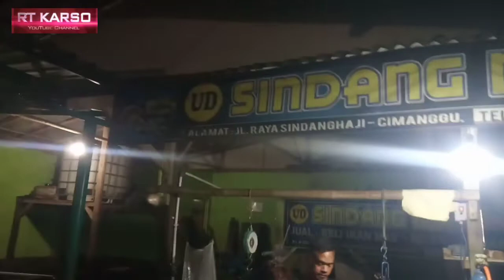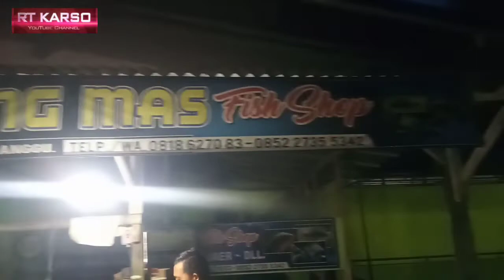Sindang Mas Fish Shop, Suasana di pagi hari Ramai para pembeli Ikan